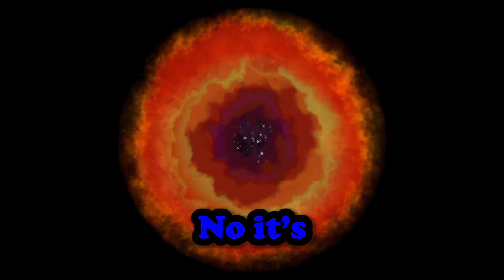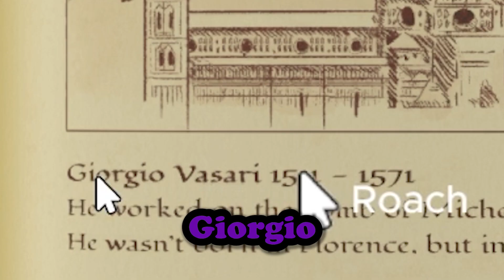Random Gaming Moments 3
I had a bunch of random gaming clips that I thought I'd make into a video again.